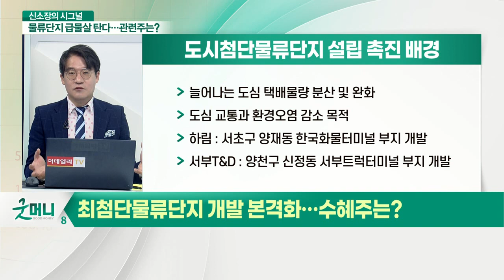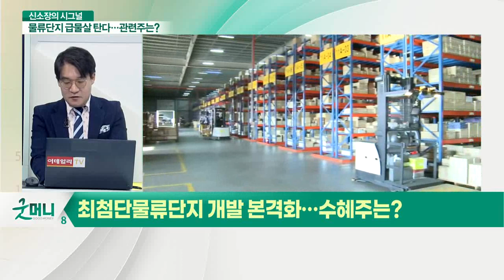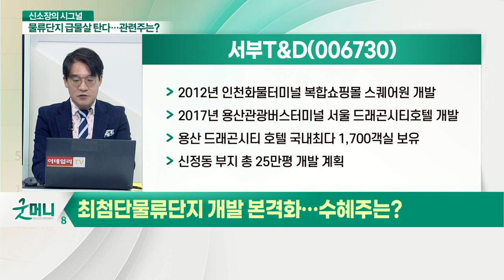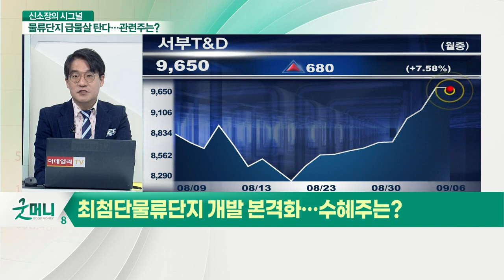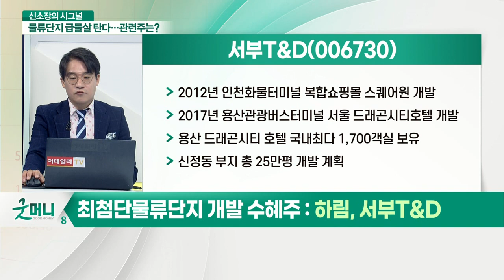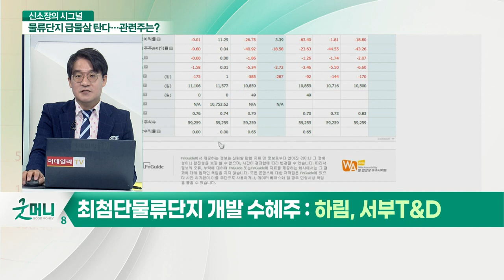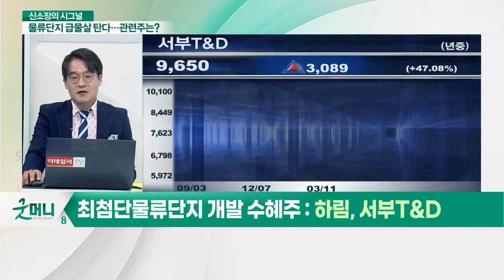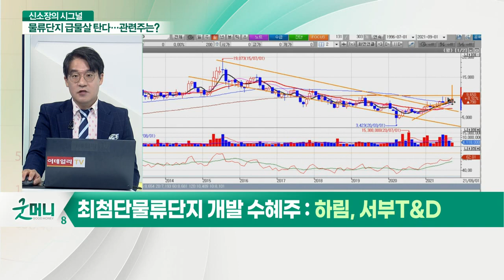하림(136480)·서부T&D... 최첨단물류단지 개발 본격화! 주목해야 할 종목은?_신소장의 시그널 (20210906)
Q. 최첨단물류단지 개발 본격화… 수혜주는?

# 서울시 부동산 조직 개편
- 지난 5월, 서울시 조직개편안 시의회 제출
- 기존 주택건축본부(2‧3급) 주택정책실(1급) 격상
- 서울시 도시교통실 물류정책과신설
- 주요업무 도시첨단물류단지, 생활물류지원센터 설치

도시첨단물류단지 설립 촉진 배경
- 늘어나는 도심 택배물량 분산 및 완화
- 도심 교통과 환경오염 감소 목적
- 하림: 서초구 양재동 한국화물터미널 부지 개발
- 서부T&D: 양천구 신정동 서부트럭터미널 부지 개발

하림(136480)
- 양재 도시첨단물류센터 개발 청신호
- 감사원, 서울시 부적정한 업무 처리 결론
- 2015년 법정관리 중 팬오션 계열사 편입
- 2016년 양재동 파이시티 부지 4,525억원에 매입

서부T&D(006730)
- 2012년 인천화물터미널 복합쇼핑몰 스퀘어원 개발
- 2017년 용산관광버스터미널 서울 드래곤시티호텔 개발
- 용산 드래곤시티 호텔 국내최다 1,700객실 보유
- 신정동 부지 총 25만평 개발 계획